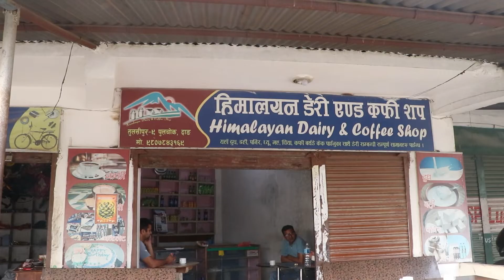हिमालयन डेरी एण्ड कफी सप तथा के सि साइकल परिवारको तर्फबाट सम्पुर्णलाई दसै तिहार र छठपर्वको शुभकामना